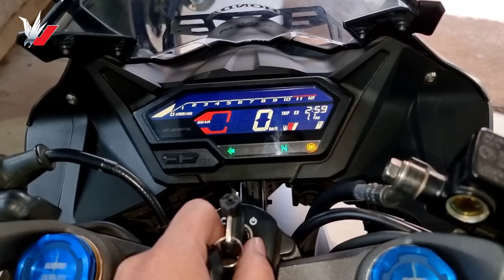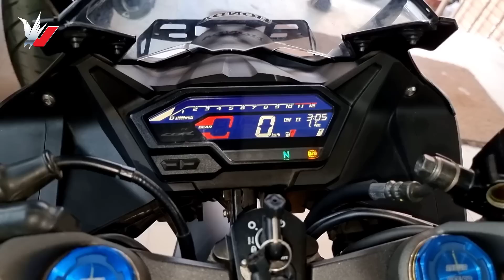First Honda CBR [ CBR-150R-ABS ] New Features @HD ytl.v 2022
First honda cbr150r abs new Features, matte black colours, New specification, full new bike deatils fhd videos ytl 2022

Honda CBR 150R Mileage 40-45 kmpl | New Bike
Honda CBR 150R Top speed Around 135 kmph | New Bike

Honda CBR 150R ABS Price in Bd Tk. 4,70,000 -BDT  ( Approx ) | New Model Bike
Honda CBR 150R ABS Price in Bd Tk. 5,20,000 -BDT ( Approx )  | New ModelBike

Honda CBR 150R ABS Price in India EXPECTED PRICE
Rs.1,55,000 RUPEE -Upcoming Colours
Call to buy bike & Get any information
Mobile :📱 Call to buy bike & Get any information

Honda CBR150R Specification
Engine Details 149.16cc, Single Cylinder, Liquid-Cooled
Front Suspension Inverted Telescopic Front Suspension
Rear Suspension Swing Arm with Monoshock (Pro-Link) System
Frame (Chassis) Diamond (Truss) Frame
Top speed Around 135 kmph
Battery Type Maintenance Free
Capacity 5Ah
Voltage 12V
Turn Signal Light (Front) LED
Turn Signal Light (Rear) LED

Honda CBR 150R Features
Speedometer       Digital
Tachometer       Digital
Trip Meter       Digital
Odometer       Digital
Clock         Digital